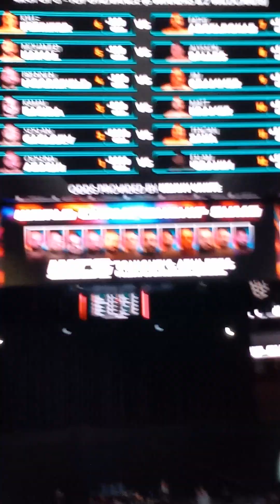Opening Ceremony of World Championship Sumo (02/18/24)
From the Prudential Center, the opening ceremony of World Championship Sumo in Newark New Jersey